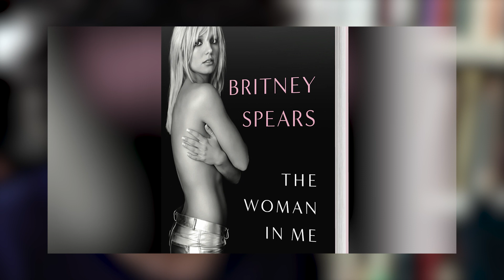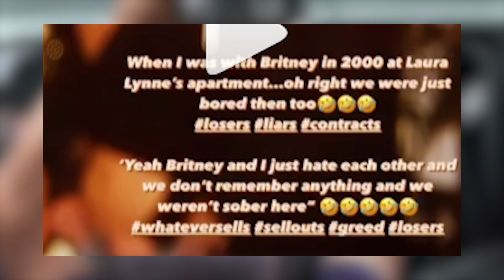Britney Spears CLAIMS She Only Married Ex Husband Jason Alexander Because She Was DRUNK AND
Alexander has insisted the couple were 'very much in love' and hadn't been drinking before they decided to tie the knot in Vegas in 2004.
The former couple, who were childhood friends, were only wed for just 55 hours before they received an annulment for the marriage.